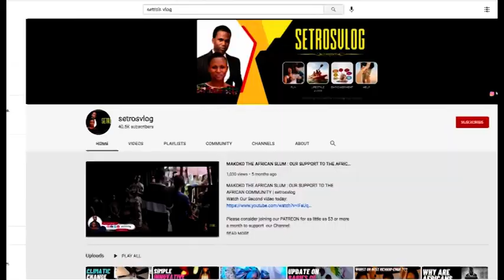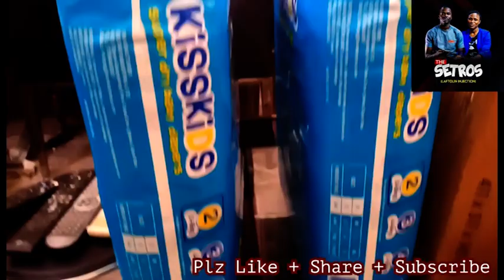LATEST ON MOTHER OF QUADRUPLETS DIED AFTER BIRTH & BABIES NOW BACK FROM HOSPITAL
This is truly a good news LATEST ON MOTHER OF QUADRUPLETS DIED AFTER BIRTH & BABIES NOW BACK FROM HOSPITAL.